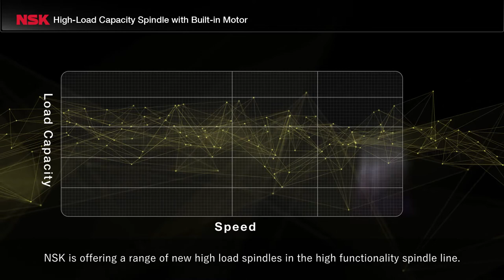NSK High Load Capacity Spindle with Built-in Motor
NSK spindle series with special bearing configuration meets the need for both high speed and high load capacity.
Ideal for Aluminum and Dies, for highly versatile Machining, for Automotive Parts and high load composite Machining.

NSK, as a Japanese global company, has been delivering products and services underpinned by strong technological competence for worldwide customers since 1916.

About NSK Europe:
NSK products and solutions are everywhere where something is moving – even deployed under the hardest of conditions. Our high precision roller bearings and ball bearings are spinning away in wind turbines and machine tools, our linear systems are hard at work in production lines. As a worldwide strategic partner to the top automobile manufacturers and suppliers, NSK provides solutions that offer more performance while taking up less space. Intelligent steering systems, engine, wheel hub and transmission bearings – our OE car parts not only ensure more efficient use of fuel, but also increased safety for automobiles.